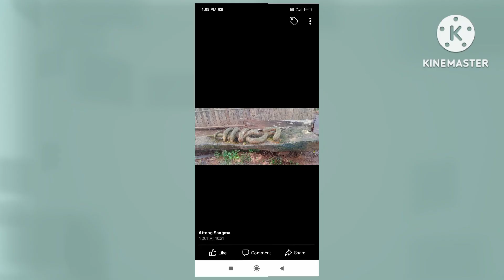Garo to Attong mix video/ Garo video sangma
Garo to Attong  mix video
Garo flim(ATTONG GIT) ONGA